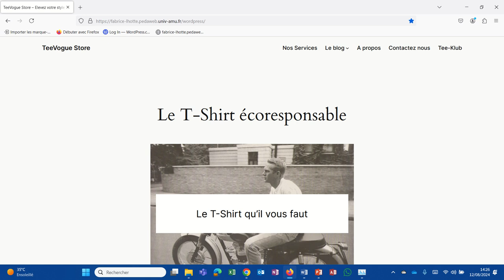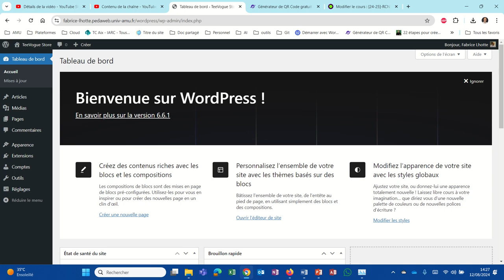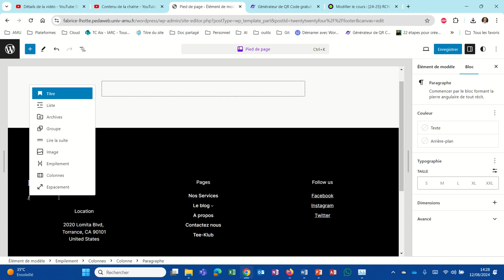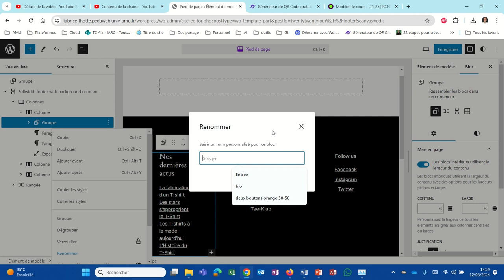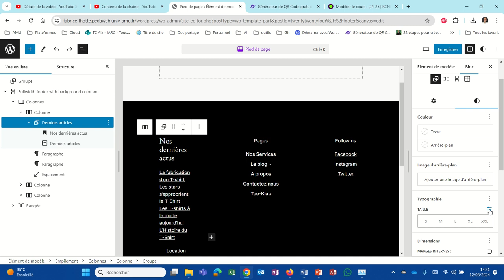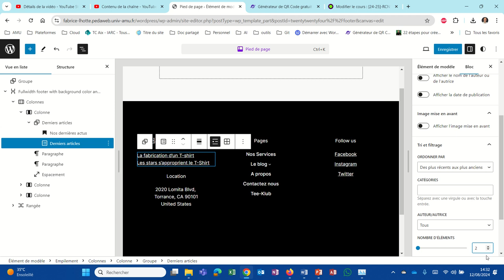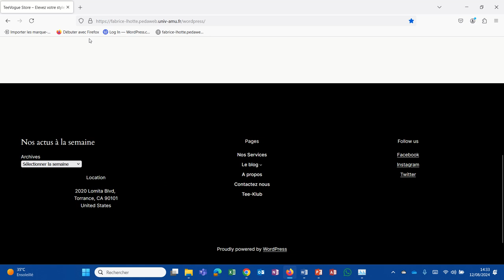Afficher automatiquement les derniers articles rédigés (WP020)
Comment afficher dans mon pied de page les deux derniers articles publiés ? C'est ce que nous voyons dans cette video à l'aide du bloc "Derniers articles"